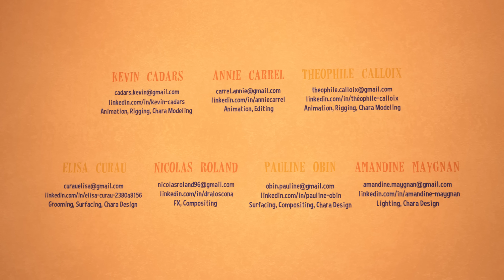CGI 3D Animated Short: "Meet My Family" - by ESMA | TheCGBros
TheCGBros Presents "Meet My Family" by ESMA - Today is a great day, Marvin will finally meet his girlfriend’s family. He will discover a gallery of characters each more eccentric than the other, in front of Sarah amazed. An exchange of points of view will disentangle a few family tensions.

Team:
Kevin Cadars, Théophile Calloix, Annie Carrel, Elisa Curau, Amandine Maygnan, Pauline Obin, Nicolas Roland

Help support TheCGBros by purchasing our official Gear!!